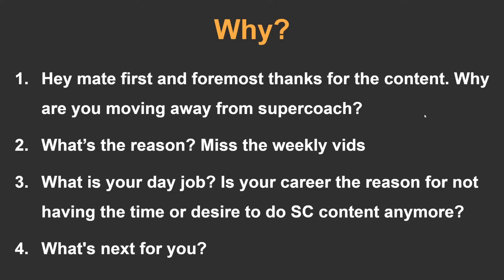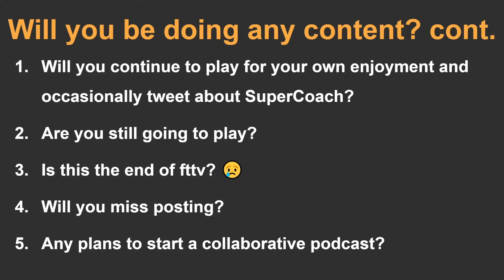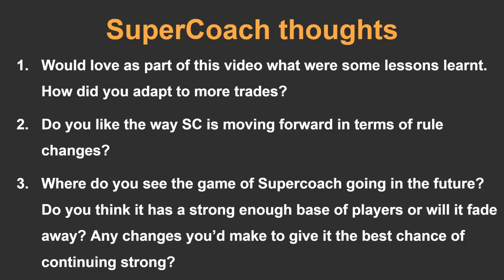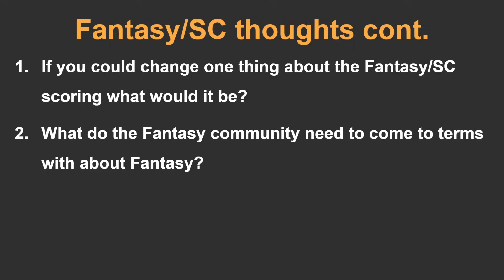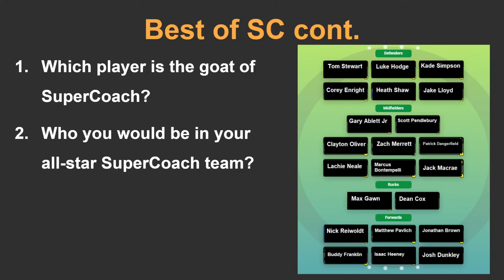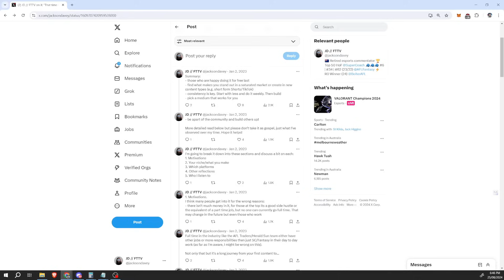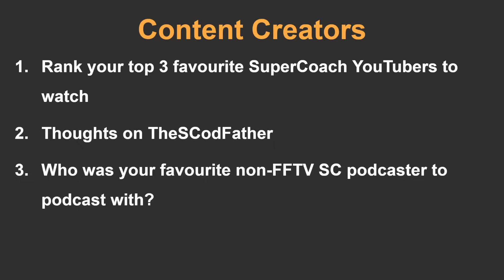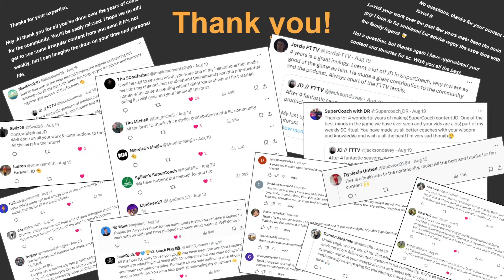Why I'm Retiring, GOATs of SC, Memes and more